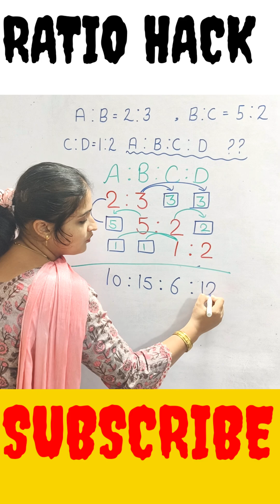RATIO HACK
आज के समय में Competitive Exams की तैयारी करने वाले छात्रों के लिए समय सबसे बड़ा हथियार है। जितना कम समय में आप कठिन concepts और tricky questions को solve कर पाते हो, उतनी ही ज्यादा आपकी selection की संभावना बढ़ जाती है। इसी सोच को ध्यान में रखते हुए हमने यह शानदार Short Video बनाया है, जिसकी लंबाई सिर्फ दो मिनट है, लेकिन इसके अंदर भरी हुई है वो सारी जानकारी, जो आपको Exam Hall में Speed और Accuracy दोनों दिला सकती है।

👉 इस वीडियो में आपको सिर्फ एक ट्रिक नहीं मिलेगी, बल्कि आपको मिलेगा एक Smart Approach जो आपके दिमाग को सवाल देखते ही तुरंत activate कर देगा। Competitive Exams जैसे – SSC, Banking, Railway, Defence Exams, State Level Exams, CTET, HTET, KVS, DSSSB, Police Exams या फिर किसी भी ऐसी परीक्षा जिसमें Logical Reasoning, Quantitative Aptitude, या Math Section आता है, वहाँ पर यह ट्रिक आपको समय बचाने के साथ-साथ confidence भी दिलाएगी।

🎯 क्यों देखें यह वीडियो?

यह वीडियो Short है – सिर्फ 2 मिनट का।

इसमें आपको Step-by-Step Easy Explanation मिलेगा।

आप जान पाओगे कि कैसे Hard Questions भी Seconds में Solve किए जा सकते हैं।

यह Trick बार-बार Practise करने पर आपकी Second Nature बन जाएगी।

आप किसी भी exam में जब question देखोगे तो बिना pen उठाए ही answer निकाल पाओगे।

📌 Competitive Exam में Trick का महत्व

Competitive Exams सिर्फ Knowledge की लड़ाई नहीं है, बल्कि यह है Speed और Accuracy की जंग।
आजकल exams में Time Limit इतनी कम और Questions इतने ज्यादा होते हैं कि हर सवाल को traditional तरीके से solve करना नामुमकिन है।
👉 ऐसे में जो छात्र Short Tricks और Smart Methods सीख लेते हैं, वही जल्दी से question solve करके आगे बढ़ जाते हैं और बाकी students पीछे रह जाते हैं।

इस वीडियो में जो ट्रिक सिखाई गई है, वह:

1. Calculation Time को आधा कर देगी

2. Guesswork से बचाएगी

3. Exam Stress कम करेगी

4. और आपको Confidence Boost देगी

📖 वीडियो का Content (Summary)

इस वीडियो में हमने एक सवाल (Question) उठाया है जो अक्सर Competitive Exams में बार-बार पूछा जाता है। इस सवाल को अगर आप normal तरीके से solve करो तो आपको कम से कम 1-2 मिनट लग सकते हैं, लेकिन हमारी Special Short Trick से आप इसे 10-15 सेकंड में कर सकते हो।

वीडियो में सबसे पहले आपको Basic Concept समझाया गया है, ताकि आपको Trick के पीछे की Logic clear हो जाए। इसके बाद हमने दिखाया है कि कैसे आप बिना ज्यादा calculation किए, एक छोटे से mental step से answer तक पहुँच सकते हो।

🌟 इस ट्रिक से आपको क्या फायदे होंगे?

Time Saving: अब आपको लंबी-लंबी calculation में time waste नहीं करना पड़ेगा।

Confidence Building: Exam Hall में हर second की कीमत है। जब आप जल्दी-जल्दी questions solve करोगे, तो आपका confidence double हो जाएगा।

High Scoring: Competitive Exams में एक-एक नंबर selection और rejection decide कर सकता है। यह ट्रिक आपकी Accuracy और Speed दोनों बढ़ाएगी।

Easy to Remember: यह कोई hard formula नहीं है, बल्कि एक simple और natural trick है जो दिमाग में हमेशा याद रहेगी।

💡 किस-किस Exam के लिए Useful?

SSC (CGL, CHSL, CPO, MTS)

Banking (IBPS, SBI PO, Clerk, RRB)

Railway (NTPC, Group D, ALP)

Defence (Airforce, Navy, Army, CDS, NDA)

CTET, HTET, KVS, DSSSB

Police Exams (State Police, SI, Constable)

State Level PSC Exams

और हर वो परीक्षा जिसमें Maths और Reasoning पूछा जाता है।

🚀 इस वीडियो की खासियत

आजकल सोशल मीडिया पर बहुत सारे वीडियो घूम रहे हैं, लेकिन उनमें से ज्यादातर या तो बहुत लंबे होते हैं या फिर उनमें clarity नहीं होती।
👉 इस वीडियो में हमने सिर्फ 2 मिनट में वह content दिया है जो आपको तुरंत फायदा देगा।

Clear Explanation

Easy Example

Practical Approach

और सबसे बड़ी बात – Exam Oriented Content